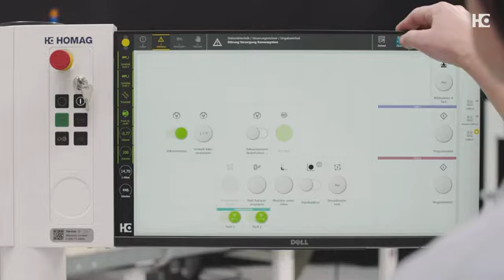HOMAQ CENTATEQ N-510 Door Processing.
Our nesting machines allow for machining and dividing of panel-shaped materials with waste reduction as a focus. In addition to the classical nested based fields of application for the production of carcass furniture, or the dividing and finishing of furniture fronts, our solution allows for stair stringers and door leaves to be processed without any problems.